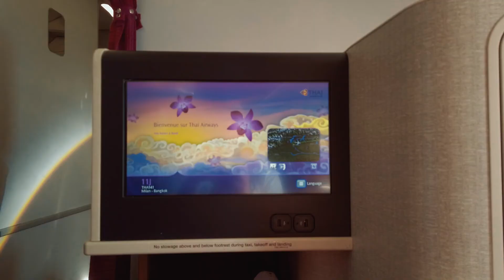Trekking the Alps in 2 minute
Best trekking route in Switzerland and Dolomite in 2 minute